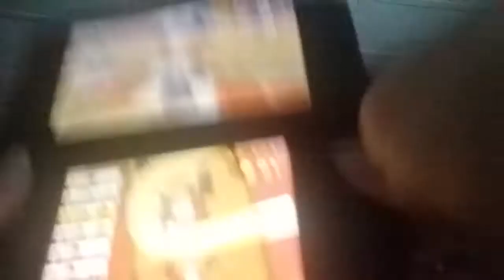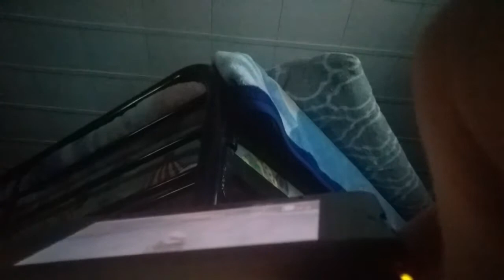IM LOSEING MY MIND!!! (Mario kart 7)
I was ragein